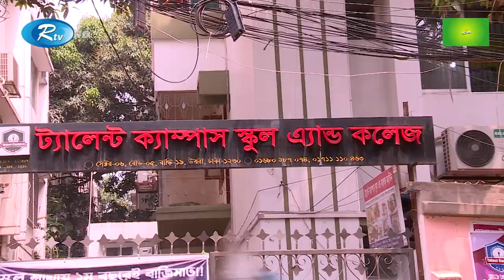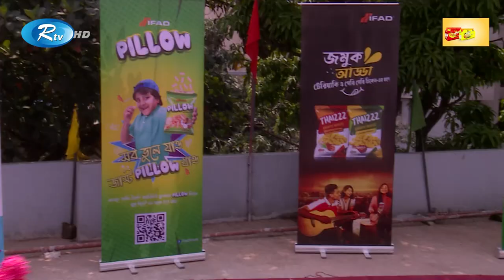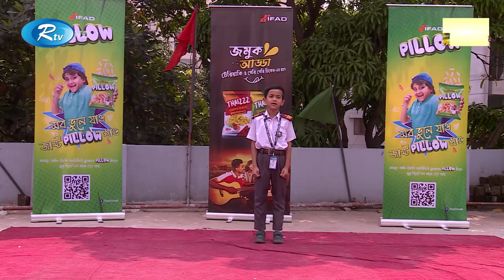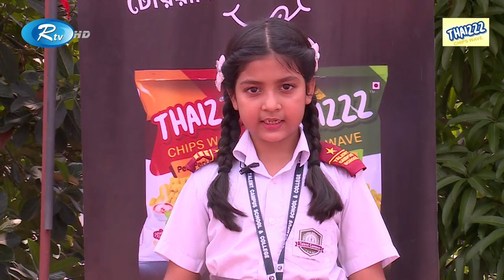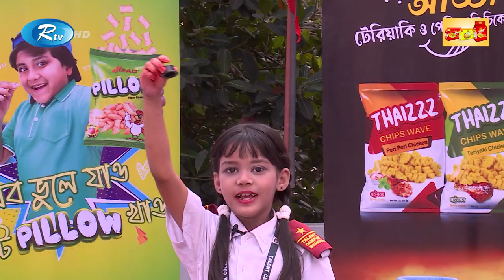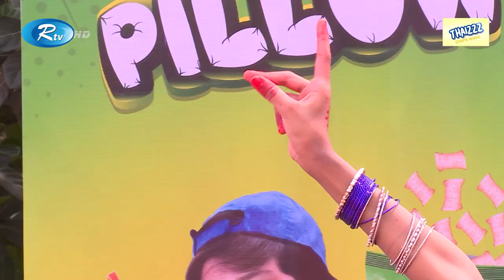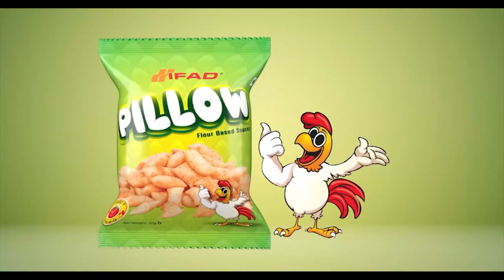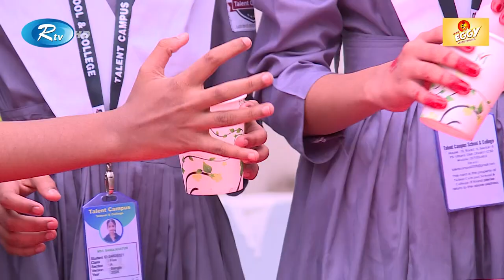Ifad Pillow Tiffin Break | Ep 34 | Talent Campus School and College | Rtv Lifestyle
"Ifad Pillow Tiffin Break"
Program :Tiffin Break
Episode : 34
Location: Talent Campus School and College | ট্যালেন্ট ক্যাম্পাস স্কুল এন্ড কলেজ

- Team RTV